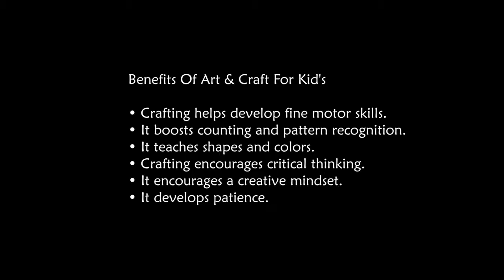Craft Activity I Sunday Special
With 😍❤